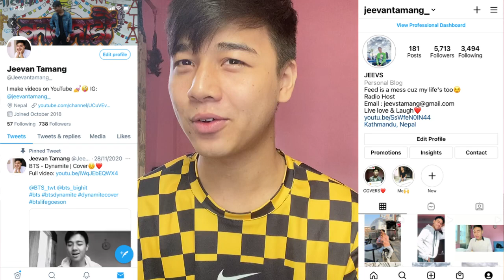Wang Yibo | Water routine Street Dance of China S3 | REACTION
WangXian moments